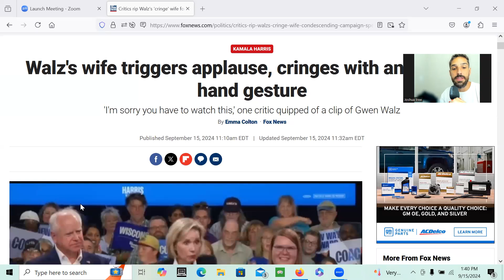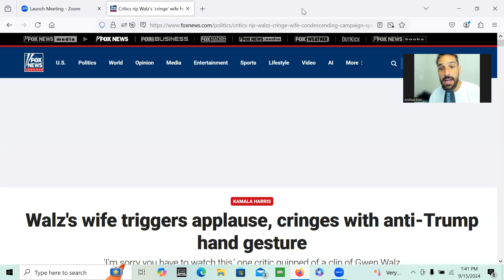Modern day witchcraft... Use your Authority and advance GODS kingdom